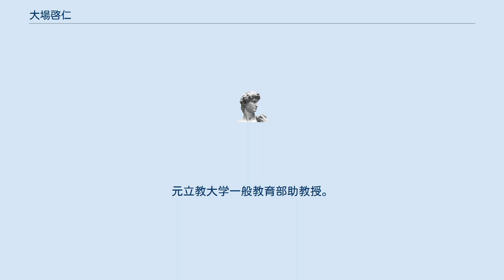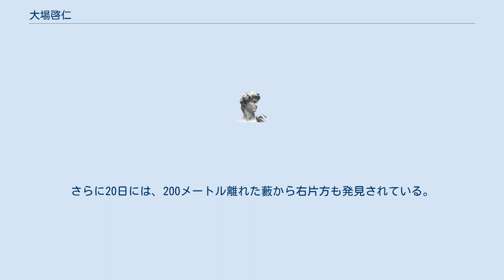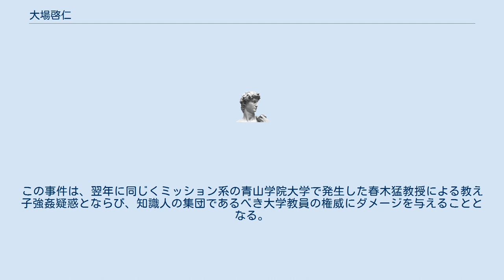大場啓仁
大場 啓仁（おおば ひろよし、1935年 - 1973年9月4日）は、日本の英米文学者。
元立教大学一般教育部助教授。
1973年に不倫関係にあった教え子を殺害後、一家心中した。
 静岡県周智郡森町で煙草販売所長の子として生まれたが、幼い頃に結核患者の両親から隔離されて親戚に預けられた後、東京都葛飾区堀切3丁目に住む左官職人の養子となる。
 疎開先の栃木県宇都宮市で中学と栃木県立宇都宮高等学校を卒業後、立教大学文学部英米文学科に入学。
1958年に卒業した後、同大学大学院に進学し、修士課程を修了。
さらに博士課程を単位取得退学した。
 専門は19世紀アメリカ文学で、ヘンリー・ジェームスの研究が中心だった。
業績については、生涯を通じて全国学会への査読付き投稿論文が一本もなく、数点の学内紀要と若干の翻訳にとどまり、学外の公募だと書類審査どまりの水準だが、典型的な学内人事により専任教員である一般教育部専任講師に採用され、研究者として定職を確保した。
さらに、1967年には32歳と人文科学系としてはかなり若い年齢で助教授に昇格した。
教授陣に東京大学出身者の割合が高い立教大学にあって、生え抜きとして指導教授らに将来を嘱望されたといえる。
 しかし、後述のように1973年に教え子を殺害し、45日後に妻および幼い子供2人とともに一家心中した。
 1973年9月6日午前4時、伊豆半島南端の石廊崎に近い静岡県賀茂郡南伊豆町池野原の奥石廊崎展望台（愛逢岬）下の海岸で子供を含む男女4人の遺体が釣り人により発見された。
警察の捜査の結果、東京都豊島区南長崎3丁目のマンションに住む立教大学一般教育部助教授大場啓仁（38歳）とその妻のJ子（33歳）、および6歳と4歳の二人の幼い娘と判明する。
飛び降りた20メートル上の断崖には、「大変迷惑ですが、親子4人、この下の淵で投身自殺をしておりますので、お届け下さい」と、身元と現住所を明記した置き手紙が残されていた。
自殺の原因は、大場が大学院英米文学科修士課程に所属する教え子のK子（24歳）との不倫関係清算に失敗し、彼女を殺害したことが発覚したためである。
 前述のような複雑な家庭環境で育った大場とは対照的に、妻J子は東京都目黒区大岡山の裕福で円満な家庭に育ち、名門である立教大学文学部英米文学科を卒業したが、大場にとっては大学の後輩でもあった。
大場は講師だった当時、J子の親からの強い反対を押し切って結婚した。
大場は吃音が激しく内向的性格だったが、スマートな風貌と陰翳的な雰囲気から女子学生の人気は高く、結婚後も女性関係をめぐる風聞は少なくなかった。
しかしK子との関係は、教員と教え子の「火遊び」では済まないほど深化していた。
大場はK子が学部生だった4年前から性的関係を維持している。
一方、K子も甲府市の資産家である両親からの、早く地元に帰って身を固めてほしいとの要望に反し、大場とつきあうため修士論文提出をあえて延期するほど、大場との関係にのめりこんでいた。
既婚の男性教員が女子学生と愛人関係になるのはセクシャル・ハラスメントに該当するが、セクハラという用語が存在しなかった当時においても、大場の情交は懲戒の対象となりえた。
 そうしたなか、大場はK子から「妊娠した」と告げられ、関係が冷めた妻との離婚を要求されていた。
一方、妻のJ子は大学の後輩でもあるK子と夫の不倫を察知し、密会の現場に踏み込んだり自殺未遂をするなど、大場にK子との関係清算を強く迫っている。
こうしたもつれは、殺害されたK子と大場本人、さらにはその家族3名の、合計5名が命を失うという、きわめて陰惨な結末となった。
 K子は大場との愛人関係に悩み、さらにホジキンリンパ腫のため体調を崩し、静養のため山梨県甲府市で呉服店を営む実家にしばらく帰省していたが、1973年7月19日に慶應義塾大学病院での定期治療のため上京した。
当日午後、K子は新宿駅地下のダイアナ靴店新宿店で、売れ筋とはいえない特徴的な赤いハイヒールを購入したのち、その日は獨協大学生の弟と一緒に下宿していた東京都北区十条の親戚宅に宿泊する。
しかし、翌20日に「友達に会うので遅くなる」という伝言を残して下宿先を出たのを最後に、連絡が絶えた。
 両親は分別のあるK子の行動としては不可解なうえ、健康状態も気がかりだった。
しかし、7月23日...